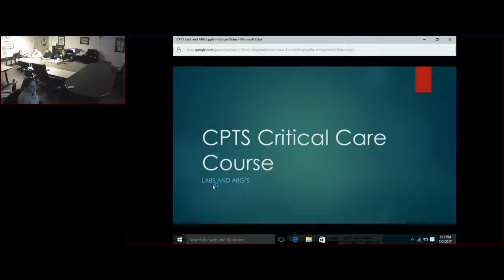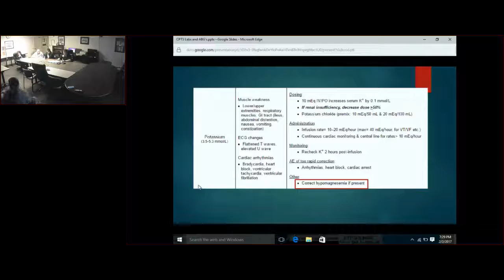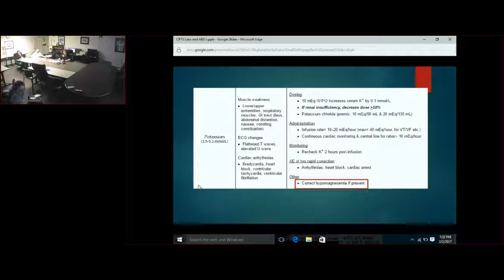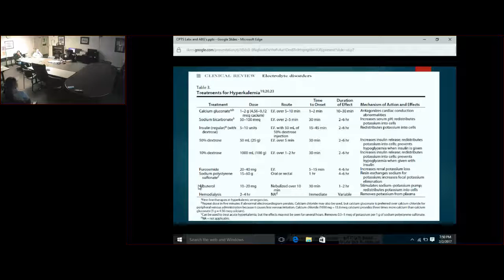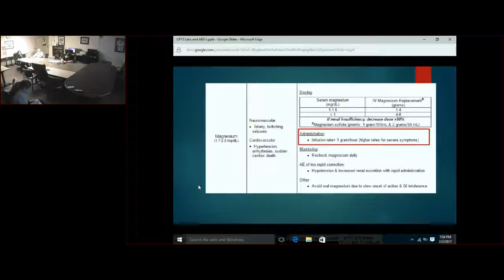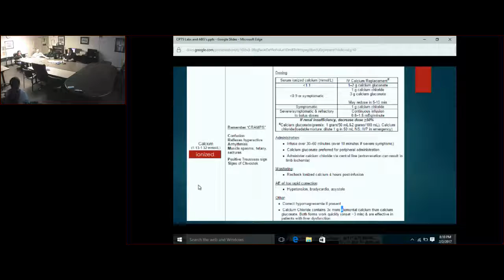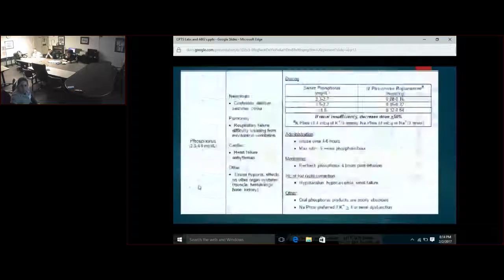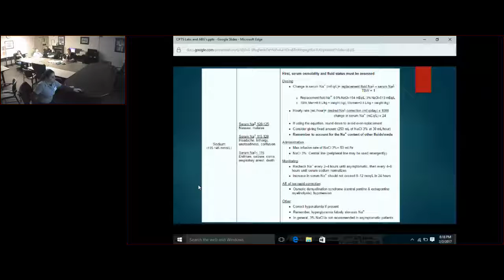ABG discussion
"Class" discussion on ABG and practice questions
1/26/17